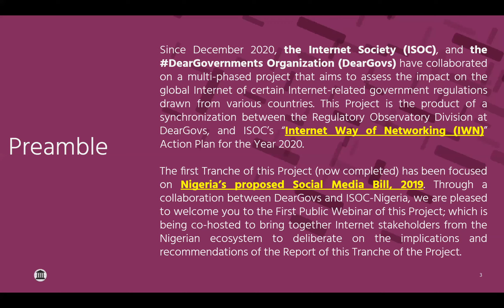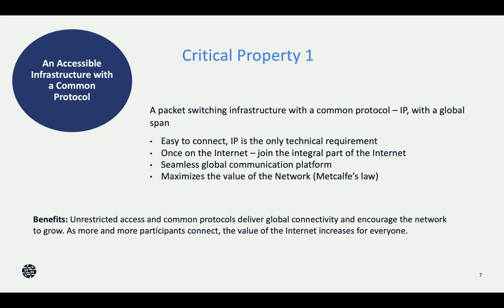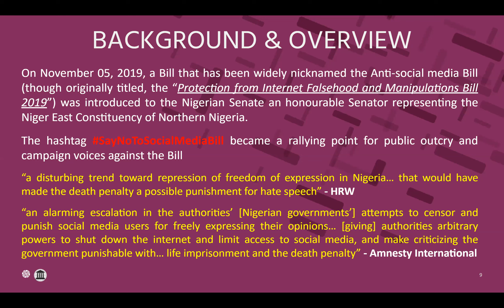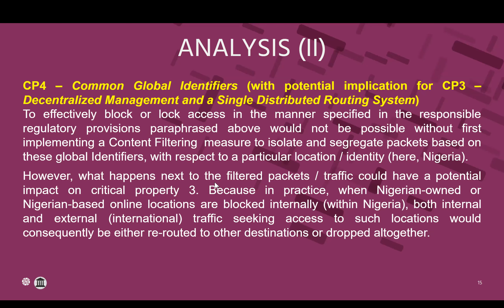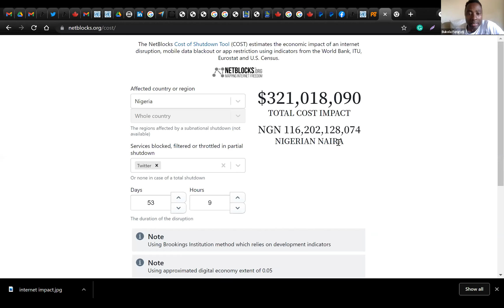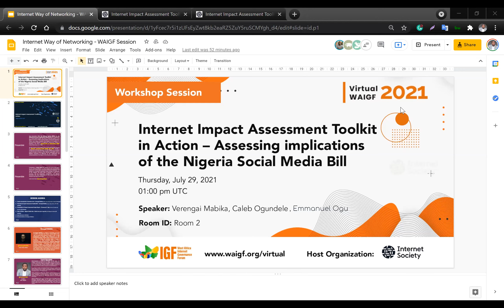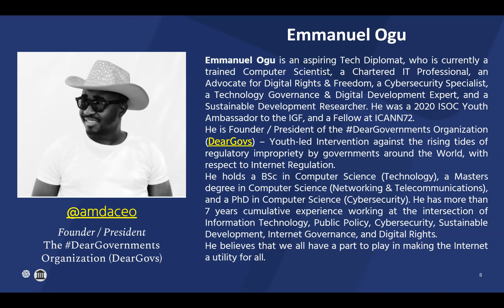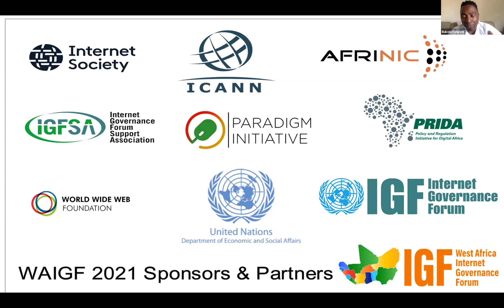Internet Impact Assessment Toolkit in Action-Assessing Implications of the Nigeria Social Media Bill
2021 Virtual West Africa Internet Governance Forum held from July 28 to July 30, 2021